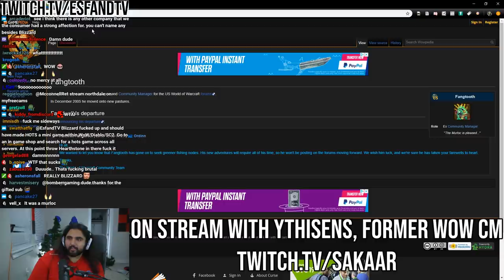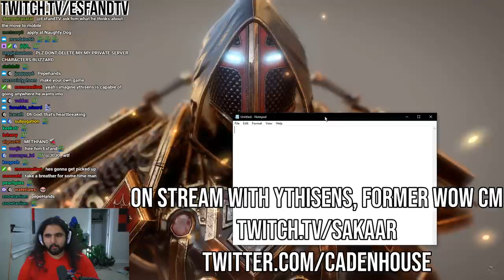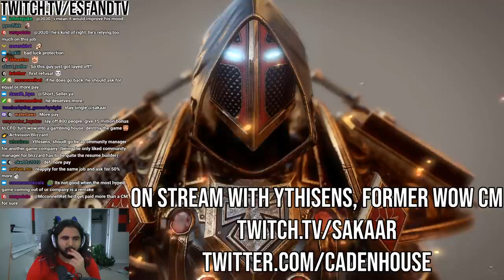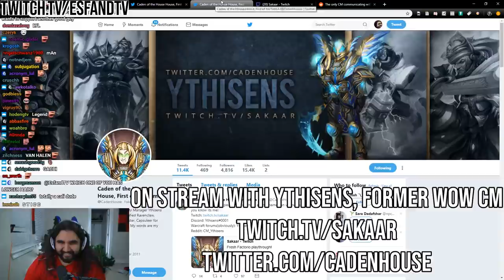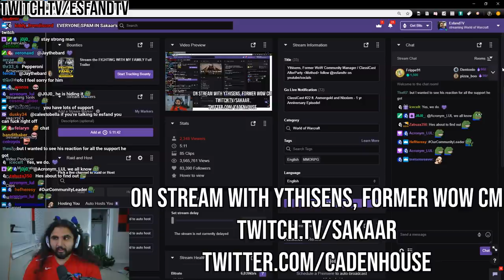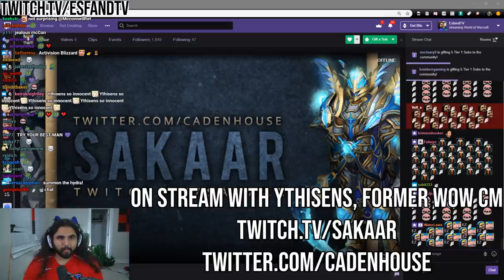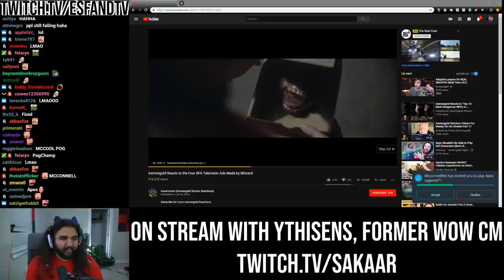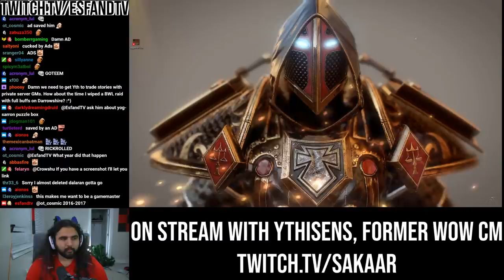BIG BLIZZARD LAYOFFS: Live Chat w/ Former WoW Community Manager Ythisens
After ClassiCast this week, I had a chance to bring on Ythisens, Former Community Manager for World of Warcraft, to talk about his experience after the Activision-Blizzard Layoffs on Tuesday surrounding the events of the 2018 Q4 Earnings Call. Activision laid off nearly 800 Blizzard employees as they seem to be wanting to change the direction that Blizzard is heading. This wasn't something that was planned out, and just kind of happened spur of the moment.

.. It's kind of funny, for those of you who were there, in some ways this is oddly reminiscent of the Elysium shutdown before Light's Hope opened, where the GMs for the server came onto my stream to explain what was going on. Just something funny to thing back on for the people who've been here since the early days :)

If you like my content, make sure to sub and don't forget to hit the bell for notification, because there's a good chance my videos won't show up in your recommended otherwise!